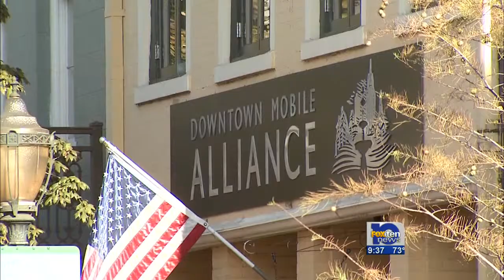Downtown Alliance hosts top urban planning firm